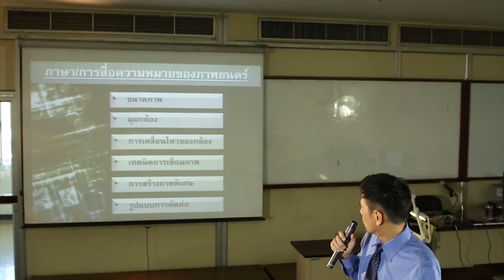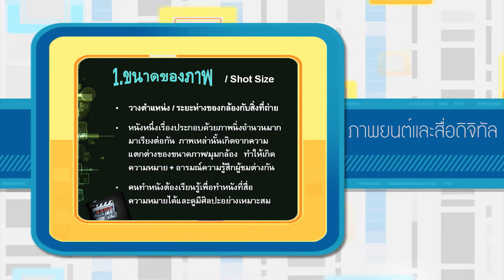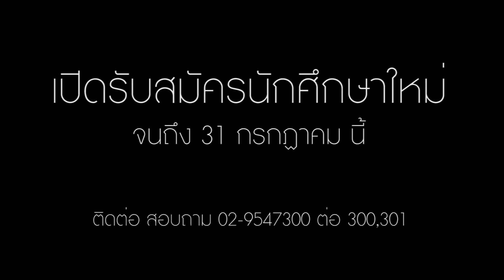นิเทศ DPU สอนแบบเข้าใจง่าย(2)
พบกับ อ.ศักดิ์สิทธิ์ ทวีกุล (อ.ตั้ม) ที่จะมาแนะนำน้องใหม่ที่อยากเรียนนิเทศฯ เกี่ยวกับ ภาษา และการสื่อความหมายของภาพยนตร์ ขนาดภาพ มุมกล้อง เทคนิคการเชื่อมภาพ รูปแบบการตัดต่อ ฯลฯ